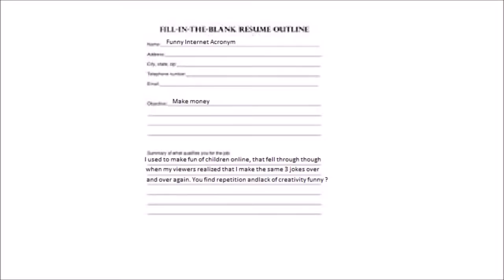Dear Youtubers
So lately there has been a lot of drama and commotion about the whole demonetization epidemic. Here are my thoughts on the matter and why it isn't the end of the world. This is also a callout to all of the youtubers that have made multiple videos complaining about this subject matter. Let me know if you have the same old school way of thinking as I do in the comments. If you don't, feel free to let me know why I'm wrong.

Gameplay - SSX
 Feel free to add me on
Xbox live - unholymalachi